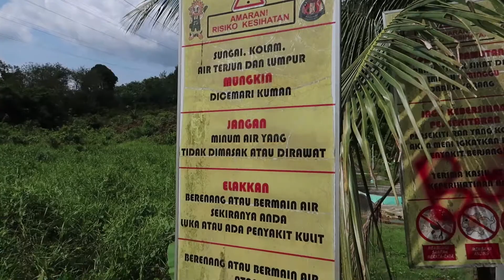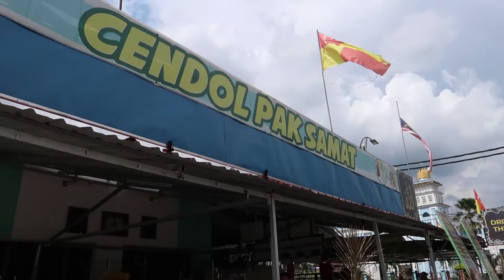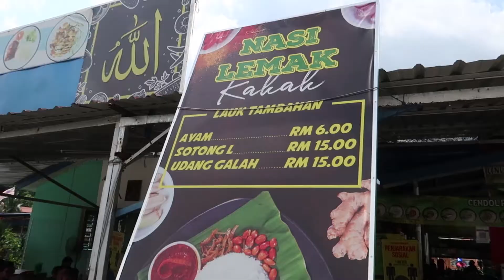Explore - Kuala Kubu Bharu (partly muted audio)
It's been a while since I did one of my day trip adventures. Me and a friend went to explore Kuala Kubu Bharu, a not-so-small town located at the Selangor-Pahang border. This is also the location of the Sungai Selangor Dam.

Attention : I'm sorry a big part of this video had been muted due to the use of a copyrighted song. I am just too lazy to re-edit and re-upload so the video remains as this crappy version.